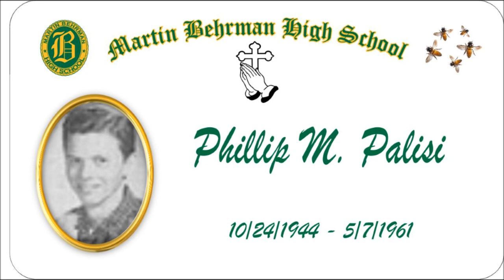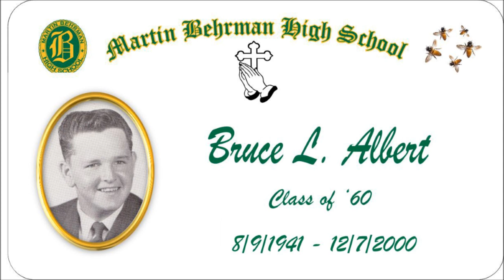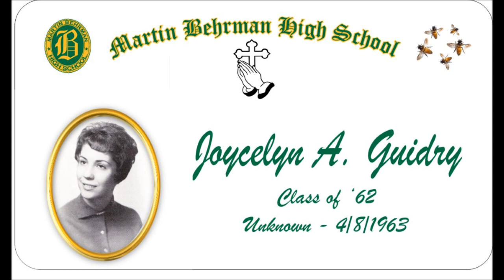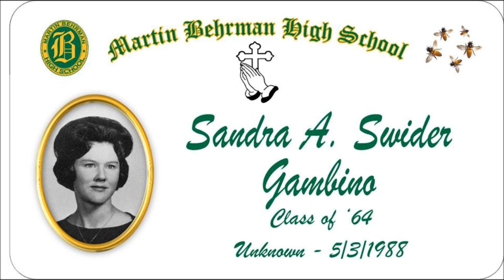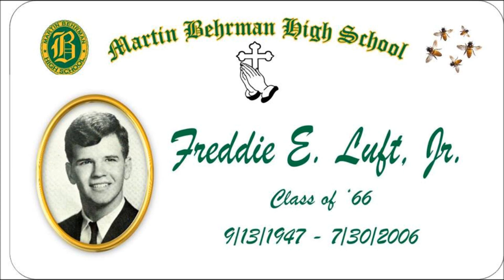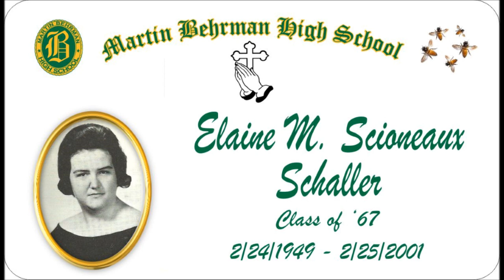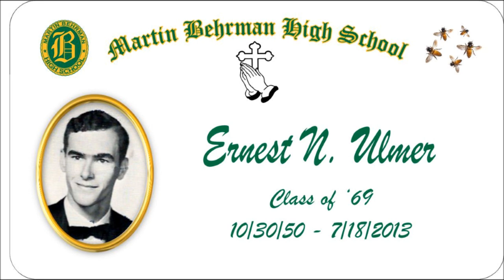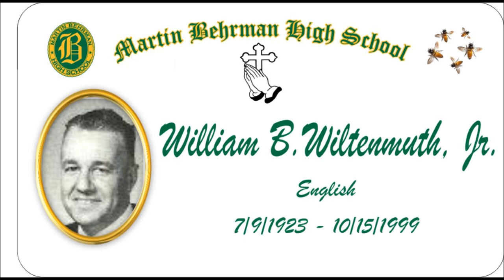Behrman In Loving Memory Video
Martin Behrman High School - In Loving Memory :Version 1